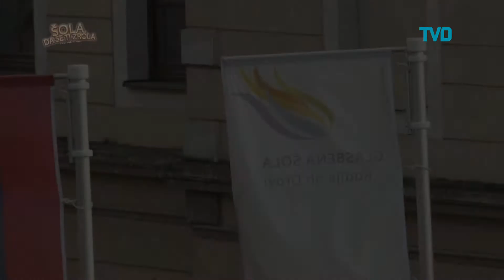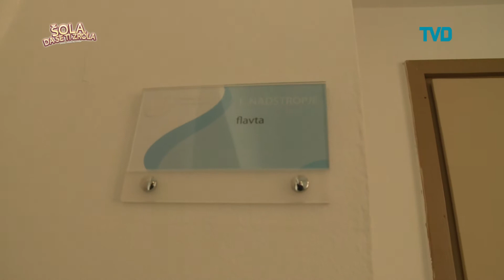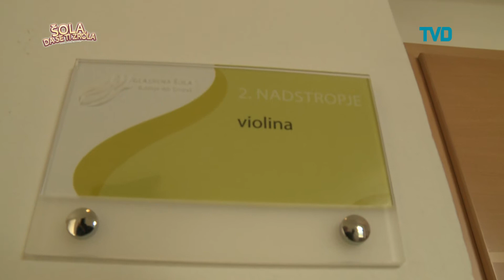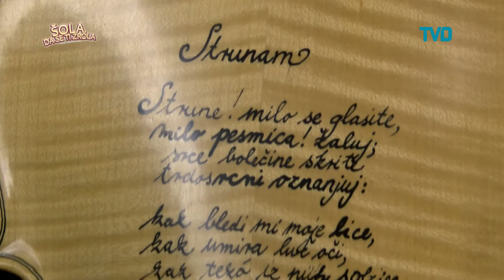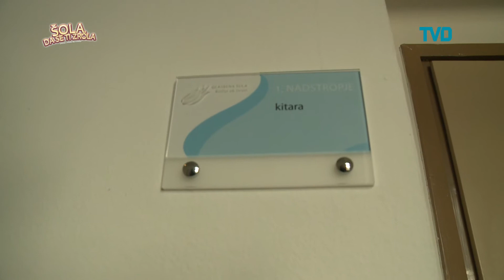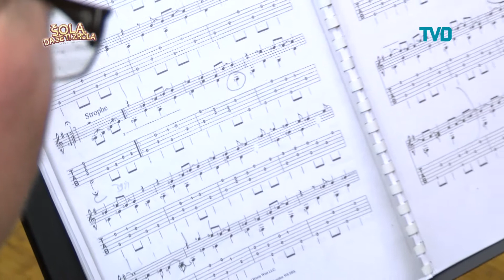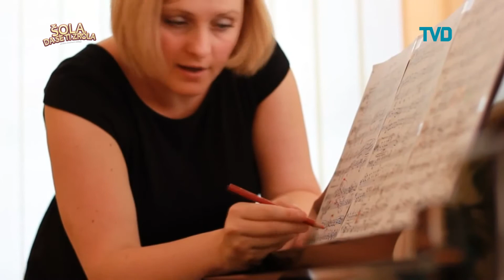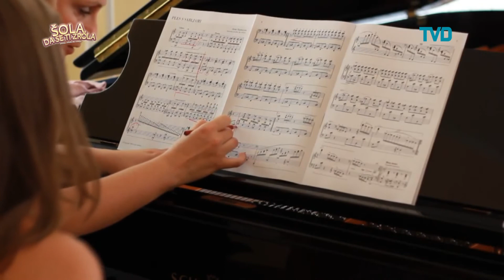Šola, da se ti zrola 2015/16: Glasbena šola Radlje ob Dravi, sklop 1.